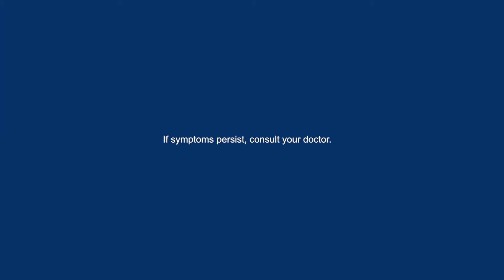Kremil-S Advance, fast and long-lasting relief for Hyperacidity and Heartburn!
ASC Ref No. U121P011022KS